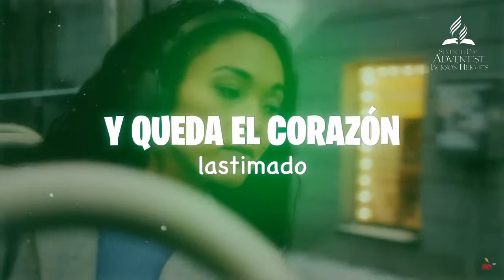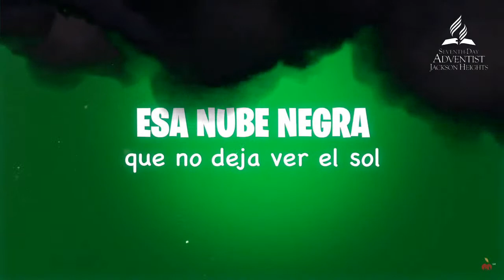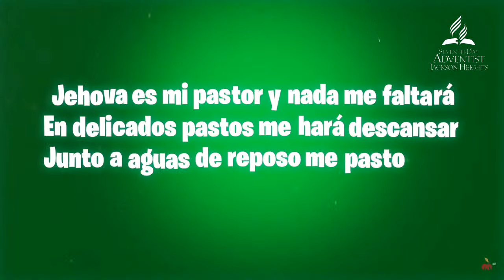Everything Will Be Alright - Night 6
GNYC 2022 Spring Evangelistic Series - May 21 - 28, 2022 at 7:30 PM Nightly!